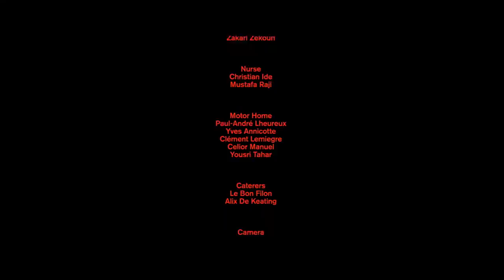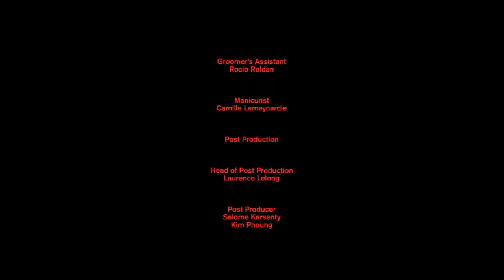Louis Vuitton Menswear Spring/Summer 2022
Louis Vuitton Menswear Spring Summer 2022 Digital Fashion presentation by Virgil Abloh